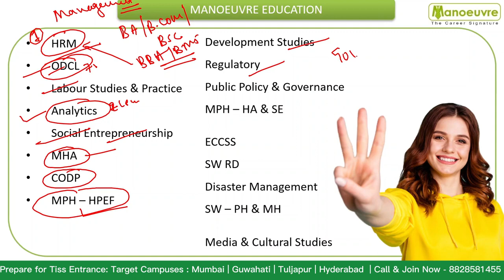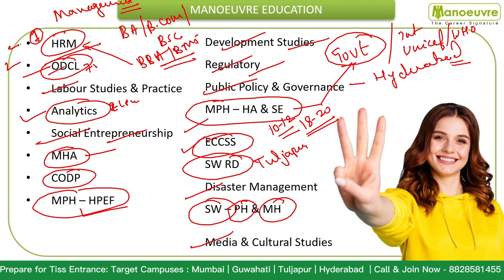TISSNET 2023 - Best Program To Choose ?? | Management | Healthcare | Social & Development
Prepare for TISSNET 2023 & 2024 - Batches Launched by Manoeuvre.

Call/WhatsApp on :
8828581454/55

CLASSROOM COACHING :-
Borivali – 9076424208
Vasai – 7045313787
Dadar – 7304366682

Manoeuvre Education

Must Watch

Manoeuvre Education